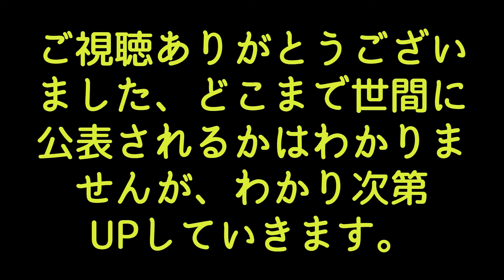青山学院大・原晋監督、宮田笙子のタバコと酒めぐり「そもそもなぜ？ その背景を知りたい」「はたして個人だけの問題なんだろうか？」新体操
皆様からのコメント、グットボタンが動画投稿の励みになります！
Amazonでのお買い物はこちらから。
ショート動画の楽曲はオリジナルです。
【楽曲名】・Vivacious　・Developing【アーティスト名】Onk
良かったら皆さんも使用してみてください。
写真はイメージとして使用させていただいています。
日々のニュース・テレビで見た内容などを参考に作成しています。
動画・画像・などはフリー素材を使用しています。
コメントについては不適切と思われるコメントはYouTubeチェックの方で引っかかったものについては非表示とさせていただいています。
Vrewで作成しています。